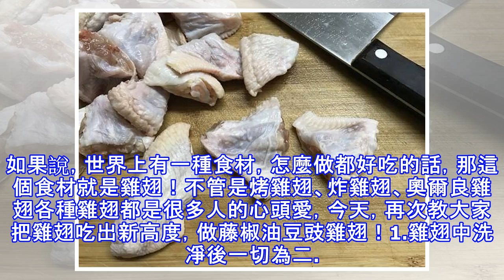雞翅的最好吃做法，藤椒油豆豉雞翅（味列三甲）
如果說，世界上有一種食材，怎麼做都好吃的話，那這個食材就是雞翅！不管是烤雞翅、炸雞翅、奧爾良雞翅各種雞翅都是很多人的心頭愛，今天，再次教大家把雞翅吃出新高度，做藤椒油豆豉雞翅！1.雞翅中洗凈後一切為二。2.放鍋中焯下水後撈出。3.準備好蔥、姜蒜。4.鍋中倒入適量藤椒油。5.放入老薑和大蒜爆出香味。6.放入豆豉煸炒一下。7.放入雞翅中翻炒均勻。8.加入少許鹽調味後盛出。9.把小米椒切小段放入過油的雞翅中。10.放入蒸鍋大火蒸15分鐘即可。11.出鍋前撒上香蔥碎。烹飪技巧把翅中過下油再蒸更易入味，不過油直接蒸也可以。因為豆豉有鹹味所以不用加太多鹽。標題和內容以介紹美食角度而發，不喜勿噴！